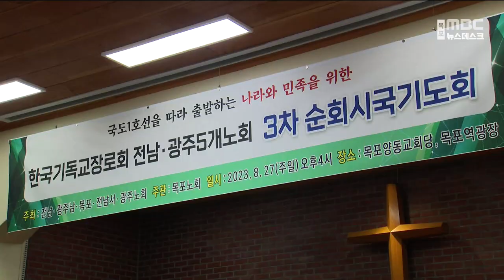한국기독교장로회 전남 광주 5개 노회 시국기도회[목포MBC 뉴스데스크]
한국기독교장로회 전남·광주 5개노회는
오늘(27) 목포양동교회에서
'국도1호선을 따라 출발하는
나라와 민족을 위한 3차 순회시국기도회'를
갖고, 일본 원전 오염수 방류 반대를
공식 선언했습니다.

시국기도회에서 교인들은 "바다도 하나님 것"이라는
신앙고백과 함께 "일본의 핵오염수 방류반대
목소리를 내지 못하는 대통령을 규탄하는
기도회를 지속적으로 갖겠다"고 밝혔습니다.